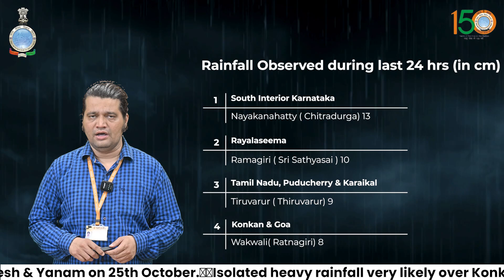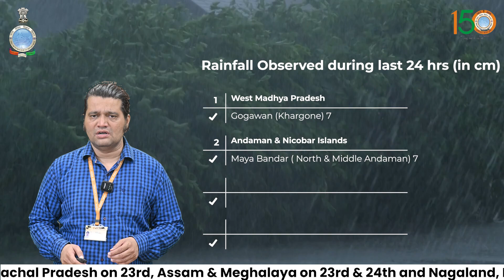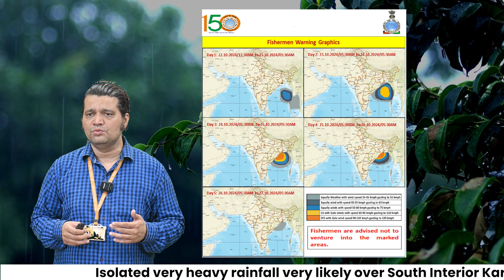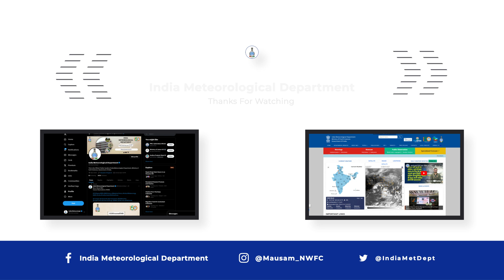Extremely heavy rainfall likely over Odisha & West Bengal during 24-25 October